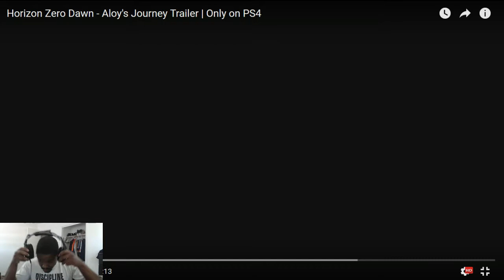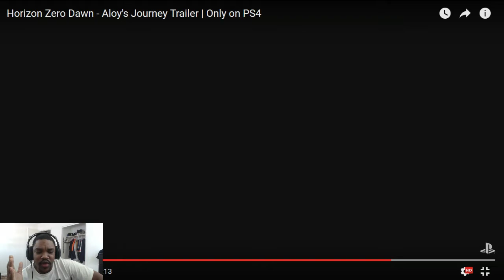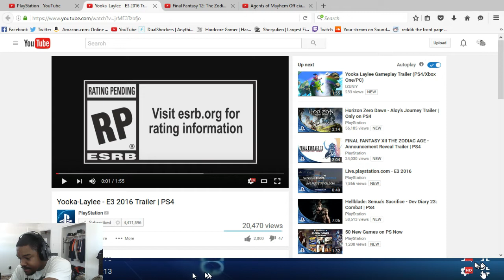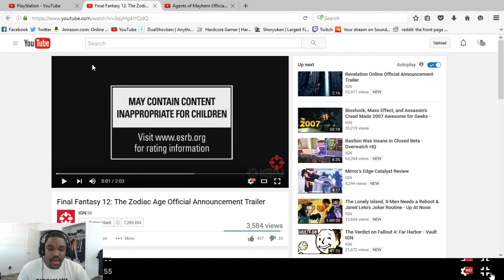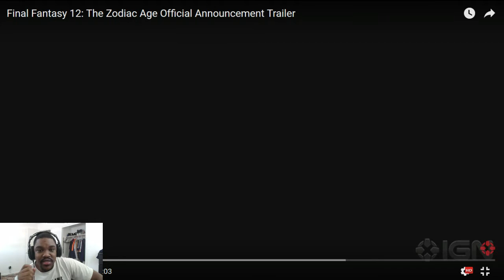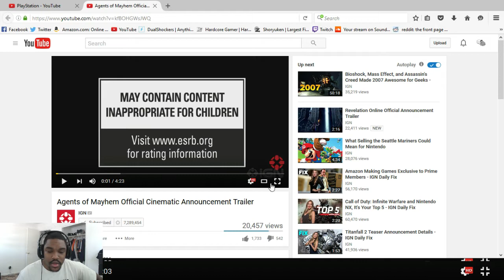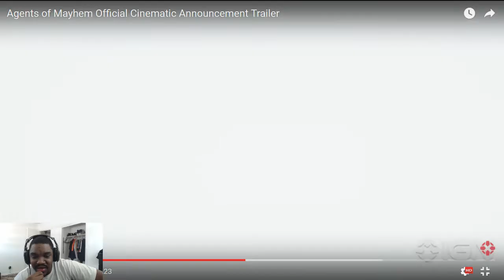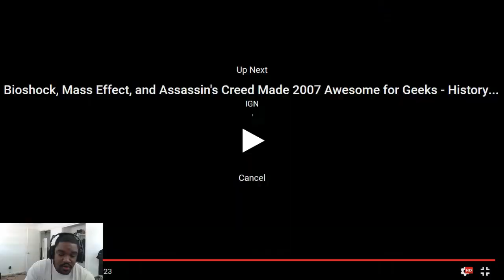Horizon Zero Dawn- FrenchFryzes Reacts - Pre E3 Hype Trailers - Yooka- Laylee and more...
E3 the premier videogame event is upon us and it is time two engulf all the videogame goodness that is going to be coming from the show. every year announcements come early to get ahead of all the publicity from the show and this episode I will be reacting to the trailers for Horizon zero Dawn, Yooka- Laylee